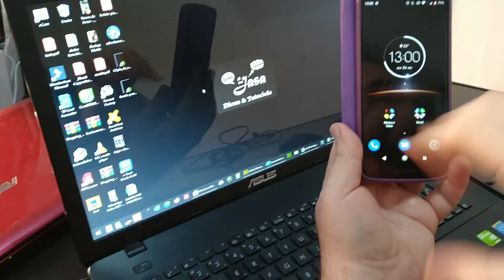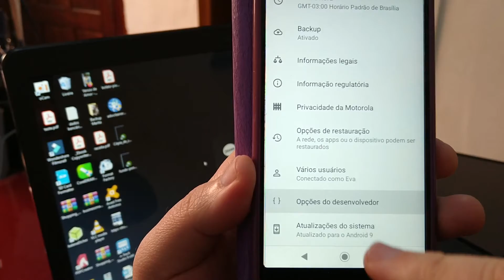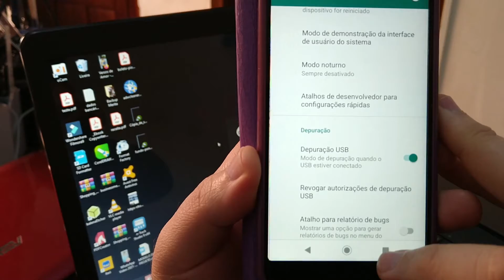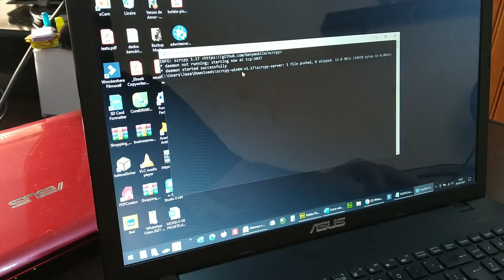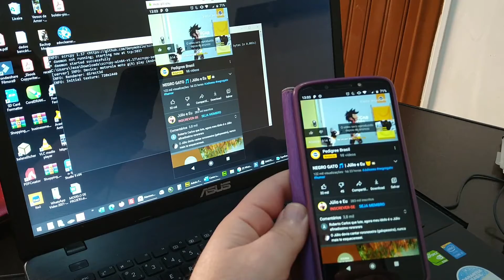Como espelhar o Smartphone no Computador - Dica Android - Sem captura de Áudio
Não requer root no celular
Programa para download no computador

Vídeos elaborados sem qualquer vínculo com marcas ou produtos, com foco em gerar conteúdos tanto para quem está começando a dar seus primeiros passos com a tecnologia e outros assuntos, como também vídeos de nível intermediário e avançado, buscando atender todas as demandas.

Venha ser parceiro de nosso canal, envie uma mensagem com sua  proposta comercial ou de parceria.